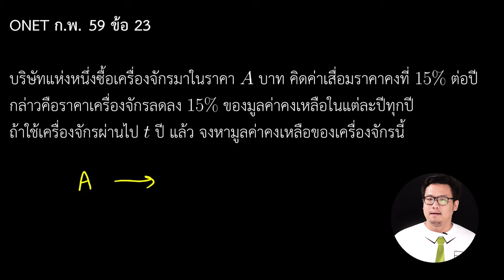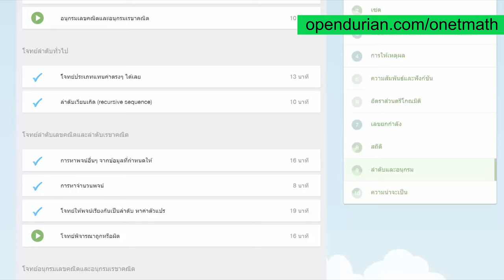เทคนิคการเก็บคะแนน O-NET คณิตศาสตร์ แบบ "ไม่นก"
คณิต O-NET ม.ปลาย เนื้อหาออกแค่คณิตหลัก เหมือนจะง่ายแต่รู้ไหมว่าคะแนนเฉลี่ยย้อนหลัง 5 ปี เต็ม 100 ไม่ถึง 23 คะแนน เท่านั้นเอง ว่าแล้วลองมาดูเทคนิคกันนกจากครูปอมกันดีกว่า

คอร์ส O-NET ไม่นก 🐥
☑ เป็นคอร์สสำหรับเตรียมสอบ O-NET คณิต หรือ คณิต2 9 วิชาสามัญ
☑ เน้นทบทวนพื้นฐานและทำโจทย์ O-NET ย้อนหลังครบ 5 ปี
ดูรายละเอียดคอร์สและทดลองเรียนฟรี คลิ๊ก